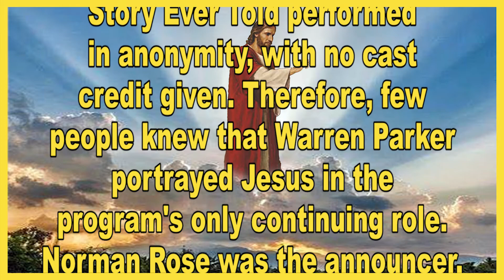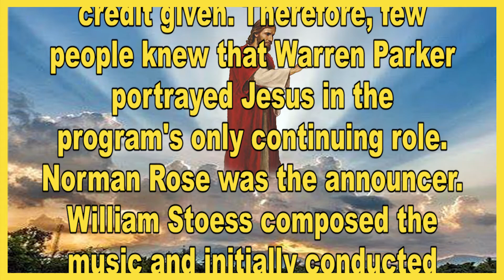The Greatest Story Ever Told - The Crucifixion - Aired 3-30-47 - Radio's Golden Years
The Greatest Story Ever Told is an American old time radio religious drama. It was broadcast on ABC from January 26, 1947, until December 30, 1956.  Beginning July 25, 1948, the program was also broadcast via shortwave radio to 58 other countries by the World Wide Broadcasting Foundation.